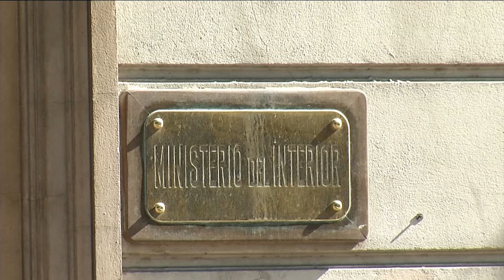VTV Noticias | Edición Central 27/09: parte 1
Arranque.
Titulares.
El senador Charles Carrera informó en un video que renunció a la lista 609 del MPP, en la que ocupaba el tercer lugar para las elecciones de octubre.
Luego de que el MPP, bajara a Charles Carrera de la lista 609 al Senado, el ministro de la Corte Electoral, José Korzeniak explicó que será válido el voto con listas que tengan al exsenador.